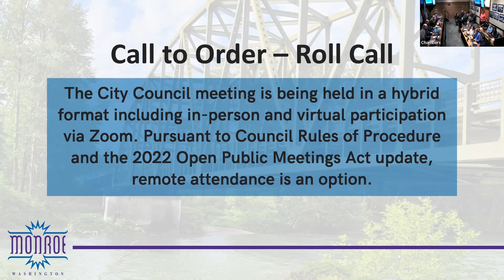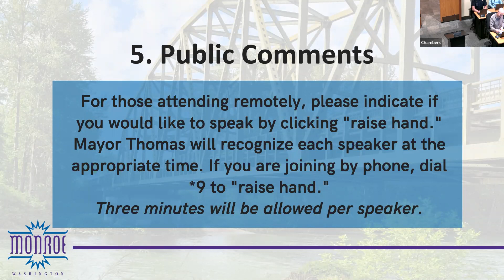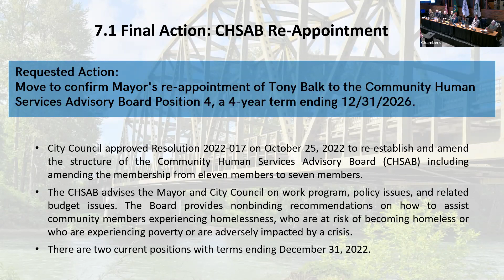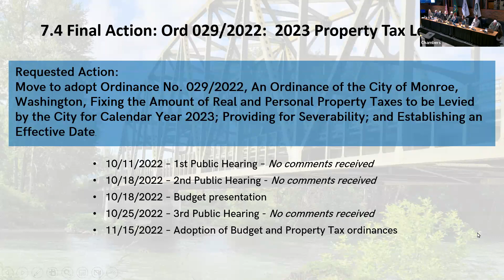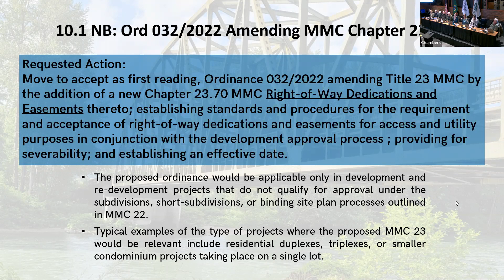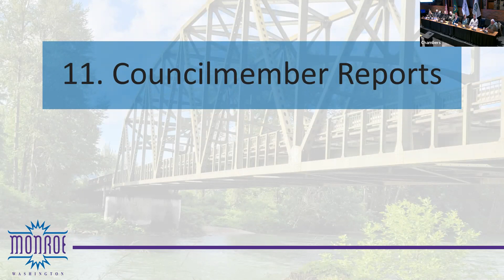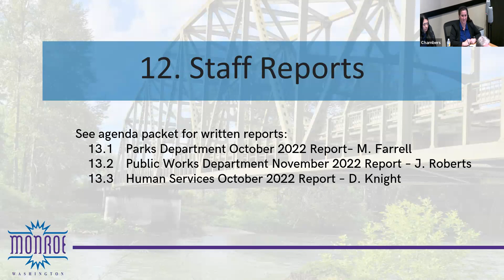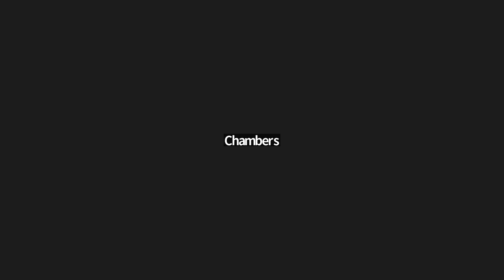November 15, 2022 Monroe WA City Council Regular Business Meeting